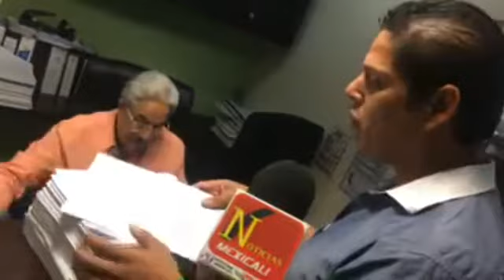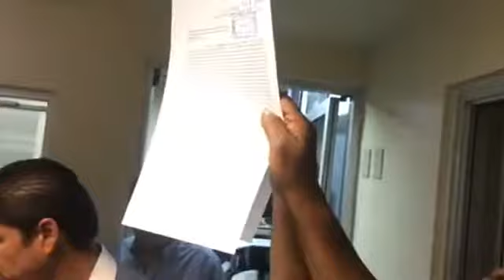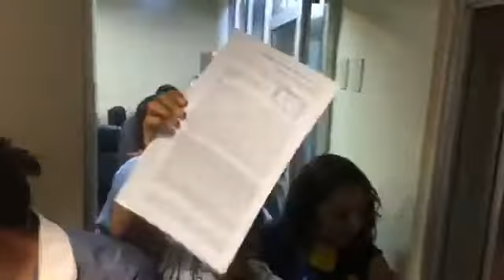Presentan juicio político en contra de Victoria Bentley | Noticias Mexicali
Los manifestantes de Mexicali Resiste así como el licenciado del movimiento Armando Salinas presentaron esta mañana una denuncia en contra de la Diputada Victoria Bentley por violación de derechos humanos.